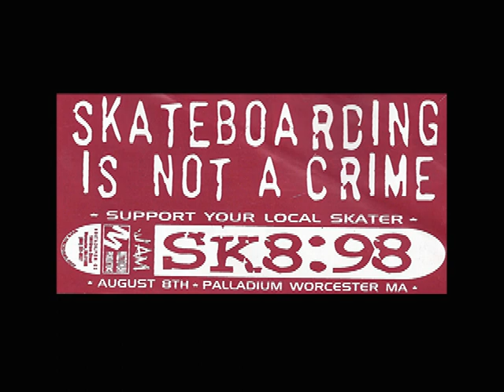Eastcide 02 Irie (Live @ Sk8:98)